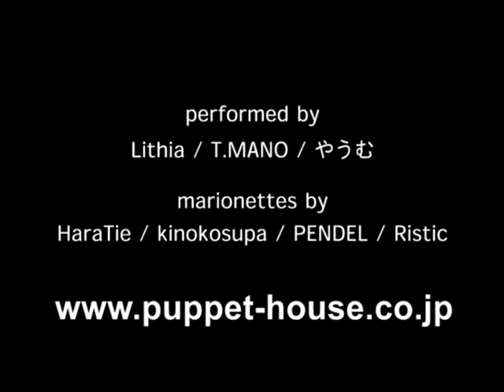マリオネットに親しむ会 2011/08/20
パペット専門店Puppet Houseが開催している「マリオネットに親しむ会」に参加されたみなさんのショート­パフォーマンスをご紹介します。今回は、小さなお芝居を作っていただきました。準備時間15分程度ですから、ほとんど即興です。
※詳細は、以下のURLでご紹介しています。